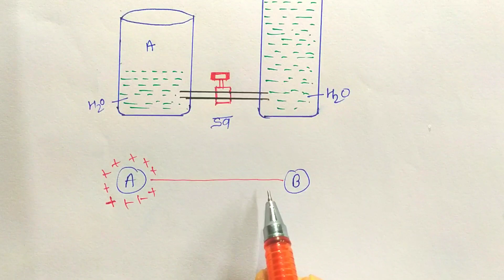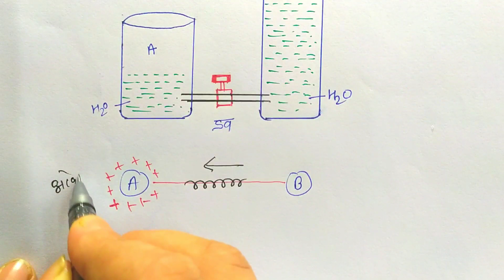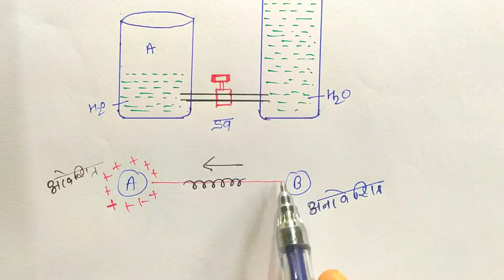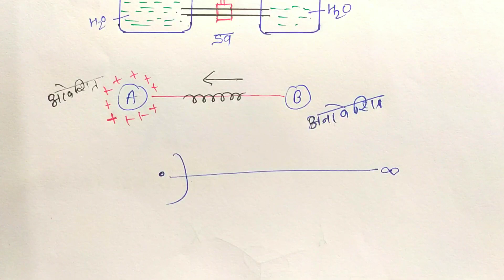वैद्युत विभव किसे कहते हैं? मात्रक, विमीय सूत्र तथा विभव के प्रकार / Chapter-2 class-12 physics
वैद्युत विभव किसे कहते हैं? मात्रक, विमीय सूत्र तथा विभव के प्रकार